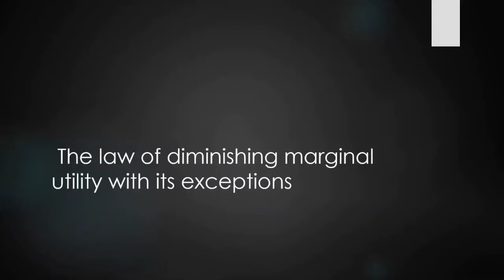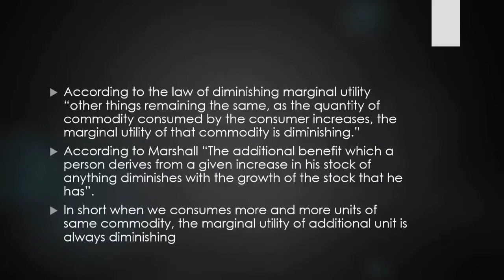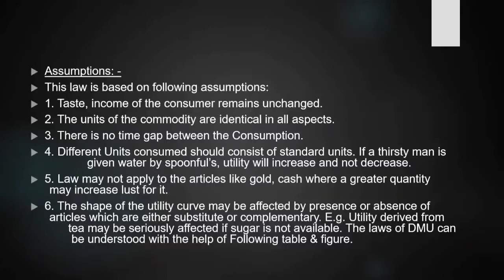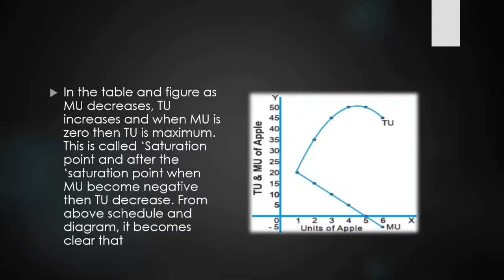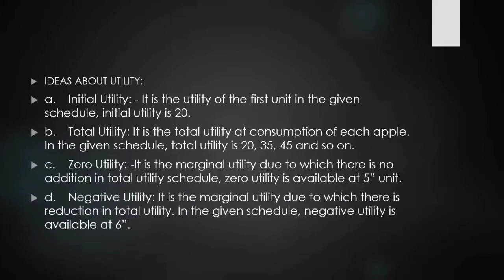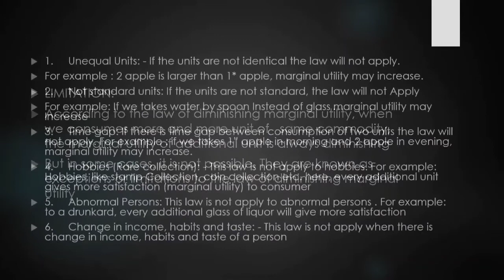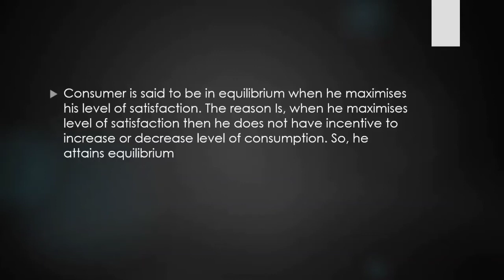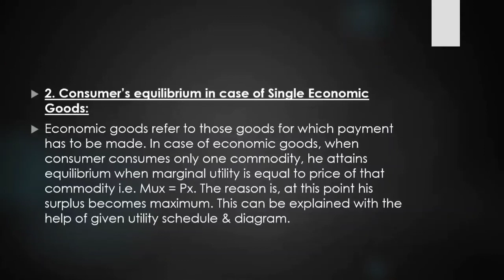LAW OF DIMINISHING MARGINAL UTILITY WITH EXCEPTIONS ( PART 3)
SEM 2 ( MSU)
MICRO ECONOMICS